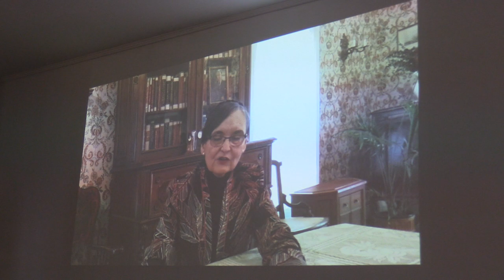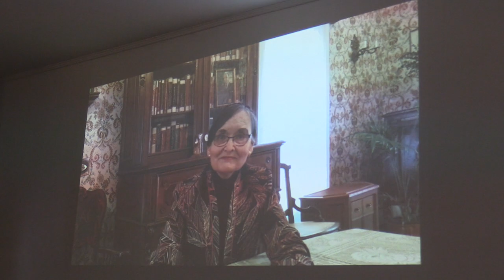(04) Annette Kirk's message for the Romanian "kirkians" (2019.04.18, Casa R10)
Joi, 18 aprilie 2019, de la ora 19, la Casa R10 (str. Răsuri, nr. 10, București), Russell Kirk România și Alternativa Dreaptă au organizat dialogul public dintre Daniel Uncu și Remus Tanasă, intitulat "Russell Kirk, conservatorismul și «lucrurile permanente»".

În cadrul evenimentul au fost premiați câștigătorii concursului de eseuri dedicat centenarului nașterii lui Russell Kirk.

Juriul format, în ordine alfabetică, din Teodor Baconschi, Simion-Alexandru Gavriș, Vlad Mureșan, Mihail Neamțu, Theodor Paleologu și Ioan Stanomir, a hotărât cele trei eseuri câștigătoare:
 - locul I: Andrei Dălălău;
 - locul II: Horațiu Trif;
 - locul III: Vlad Modoran.

Mai jos, fotografii și înregistrarea video a evenimentului.